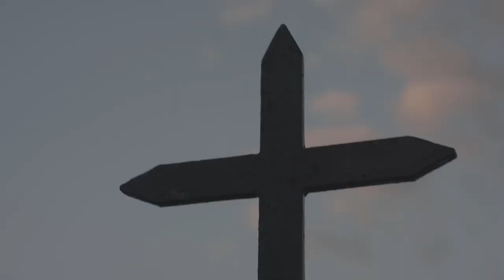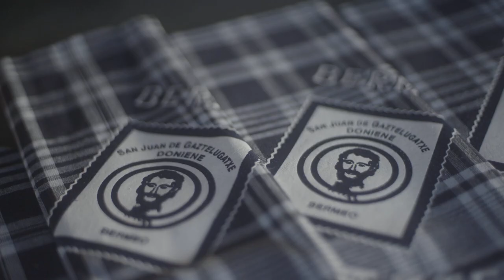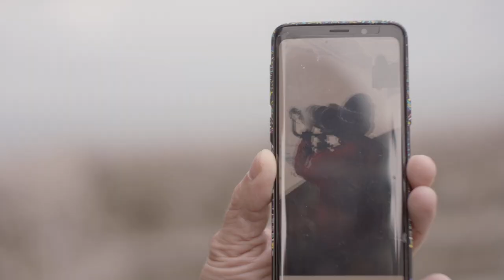GEURE | Gaztelugatxeri buruzko dokumentaltxue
San Juan eta berau zaindu duten herritarrei buruzko dokumentaltxue.
Hainbeste urtetako lan bolondresari aitortza.